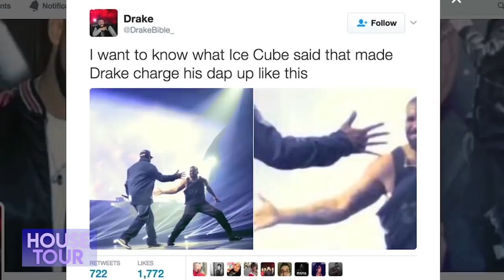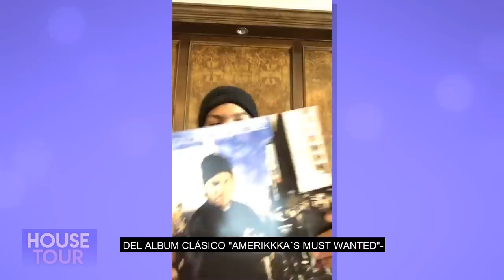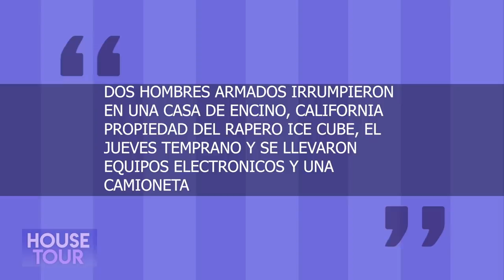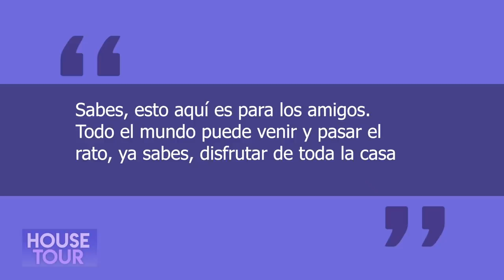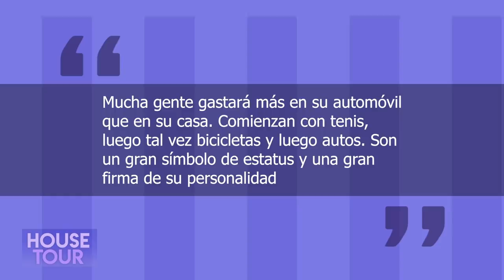Ice Cube | House Tour | Mansión En Encino Y Marina Del Rey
Ice Cube es considerado como uno de los pioneros del rap y uno de los creadores del gangsta rap después de haber sido parte de N.W.A. Sus rimas lo volvieron tremendamente popular y esa popularidad le hizo amasar una gran fortuna la cual invirtió en varias propiedades inmoviliarias y en este video daremos un recorrido por sus mansiones en California.